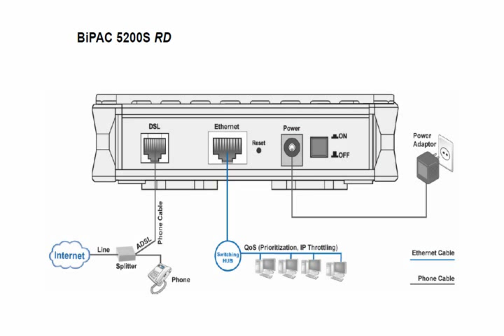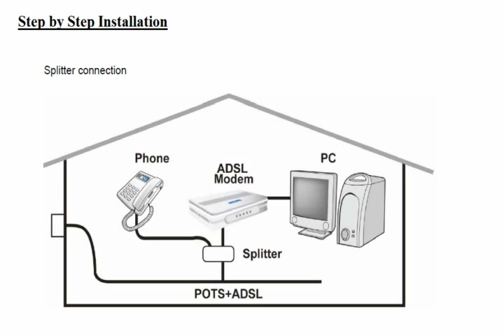FTTN Modem Installation